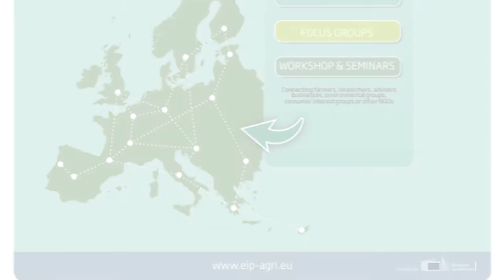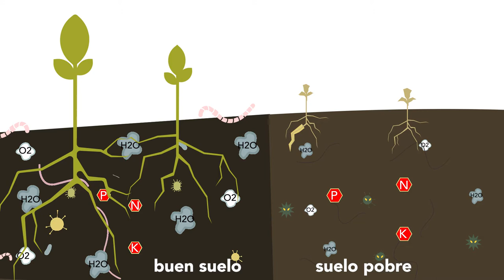Una red de trabajo internacional para impulsar las 4 mejores prácticas para la salud del suelo en EU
Los suelos sanos tienen la capacidad de mantener los niveles de plagas y enfermedades suficientemente bajos, y son más productivos. Este vídeo explica la manera en la que el proyecto y la red de trabajo Best4soil ayudan a mejorar y mantener la salud del suelo. También ofrece una visión general de las mejores prácticas promovidas por Best4soil.